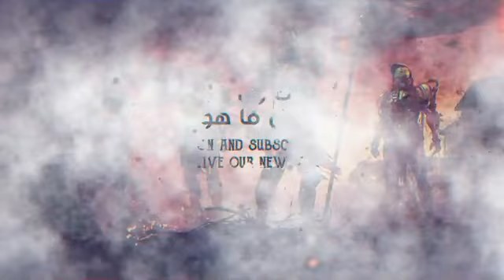b2k slow vs duw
1GANGSTER KING
subscript MY CHENAL

12 টার আপডেট Free Fire
১২ টার আপডেট Free Fire
12 Tar Update Free Fire
new evo m1887
Evo ak back
Evo ak back event
blue flame draco back
blue flame draco back event
blue flame draco
Topical Parrot M1887 Skin Return
Hand Of Hope M1887 Skin Retrun
Next Topup Event
Next Topup Event Bd Server

B2K GAME PLAY
WHAIT 444 GAME PLAY
VINCINJO GAME PLAY
RAISTER GAME PALY

○ Free fire
○ New event Fire
○ Free fire New Discount Event Kab aaega
○ Mystery shop bangla
○ Mystery shop